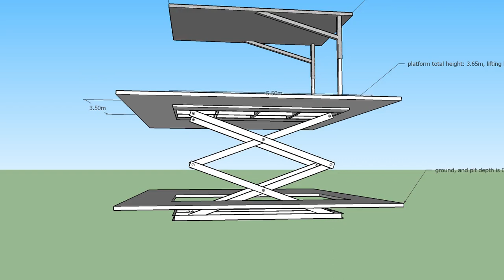scissor lift 4ton 3m lifting height